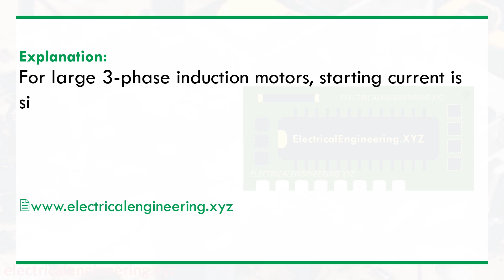Very large 3 phase induction motors greater than 25 horsepower are commonly started using one of the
Electrical Engineering Multiple Choice Question (MCQ) with brief explanatory answer, solution, and explanation for Electrical Engineering jobs, exams, tests, concepts building on Very large 3 phase induction motors greater than 25 horsepower are commonly started using one of the